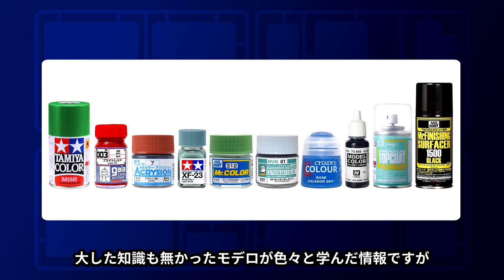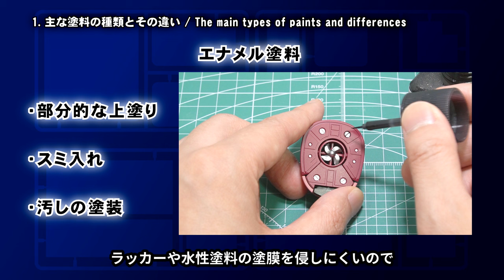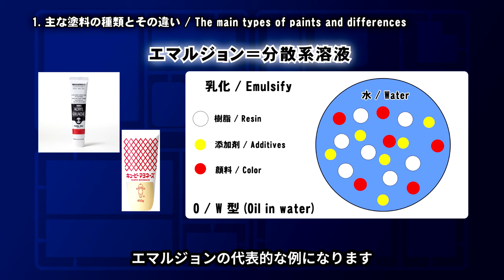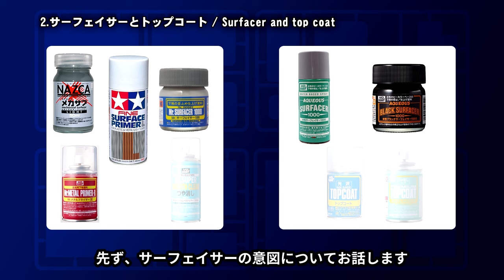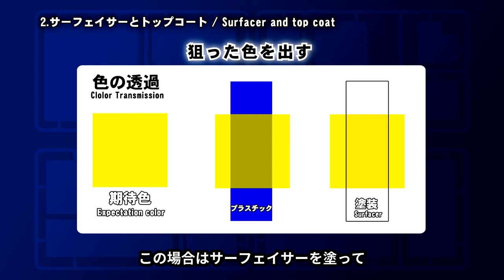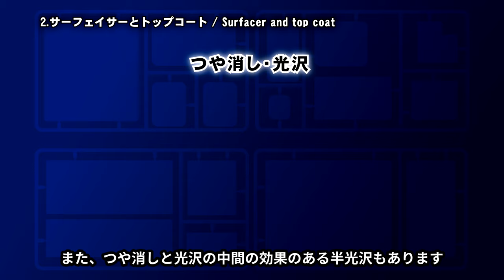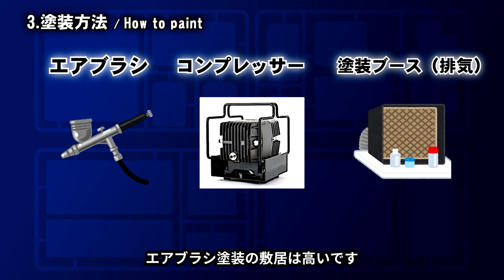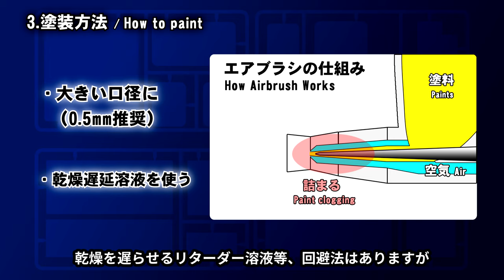【塗装】プラモデルの塗装・初心者講座 / Introduction to Plastic Model Painting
プラモデルの塗装についてまとめてみました！
塗装の塗料と道具を詳しく説明しています。

↓続編になります　塗装基本知識編
【塗装】プラモデルの塗装・初心者講座 2

目次
0:00    主題
0:42    1. 主な塗料の種類とその違い
1:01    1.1 ラッカー塗料
2:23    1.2 エナメル塗料
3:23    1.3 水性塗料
4:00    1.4 エマルジョン水性塗料
5:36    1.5 ４つの塗料の比較一覧

5:51    2.  サーフェイサーとトップコート
6:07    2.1  サーフェイサーとは？
6:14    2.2  サーフェイサーを塗る理由
6:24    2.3  　傷の穴埋めとチェック
6:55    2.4  　塗料の喰いつきを良くする
7:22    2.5  　狙った色を出す
8:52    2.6  トップコートとは？
9:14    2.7  トップコートを塗る理由
9:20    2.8  　つや消し・光沢 （半光沢）
10:24  2.9  　表面の保護

10:39  3.    塗装方法
10:48  3.1  筆塗り
11:16  3.2  缶スプレー
12:05  3.3  エアブラシ （充電式）
12:49  3.4  塗装ブースの自作
13:21  3.5  エマルジョン水性塗料とエアブラシの補足

14:09  4.    ウェザリング
14:49  4.1  ツール　Mr.ウェザリングライナー
15:10  4.2  ツール　リアルタッチマーカー
15:36  4.3  ツール　ウェザリング・マスター

16:09  5.   まとめ

■動画に使用させていただいたBGM
「騒音のない世界」
universe
さよなら
■動画に使用させていただいた効果音
効果音ラボ
■動画に使用させていただいたイラスト
いらすとや
てがきっず